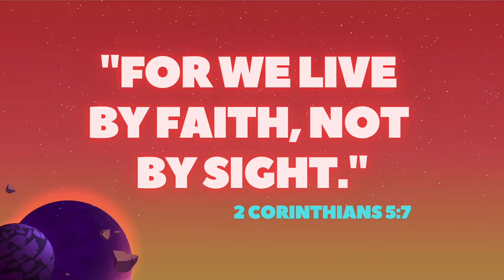Faith Comes by Hearing the Word of God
Thanks for joining us for our new series BEYOND!